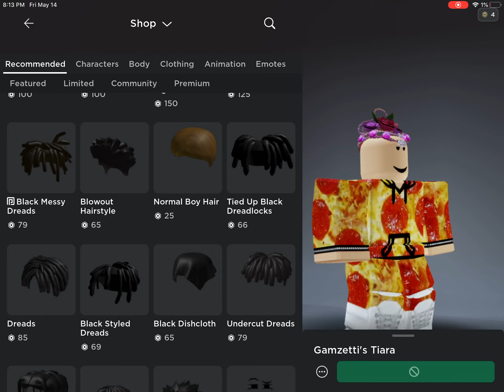how is this even a hair lol